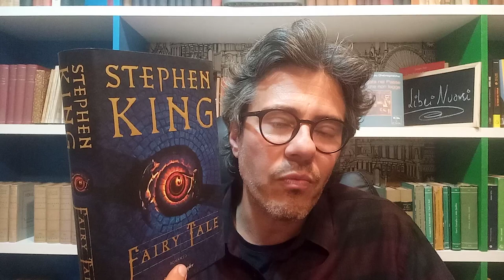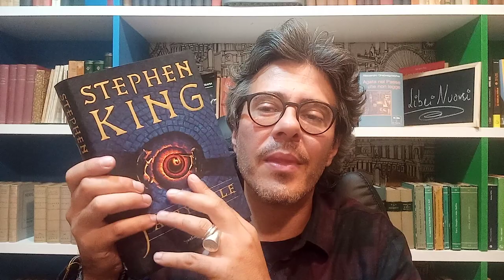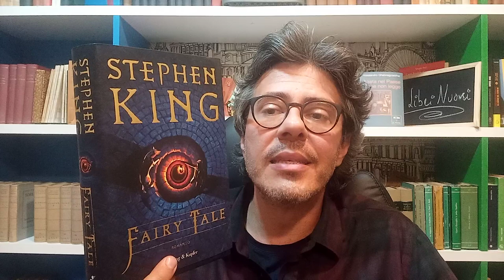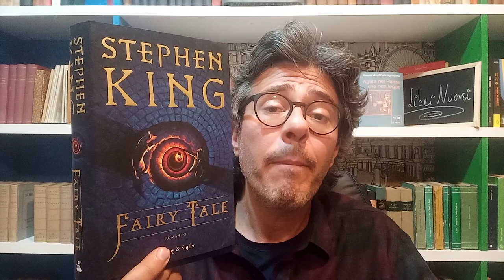FELICE COME UN BAMBINO CON IL MIO FAIRY TALE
ACQUISTA SU: